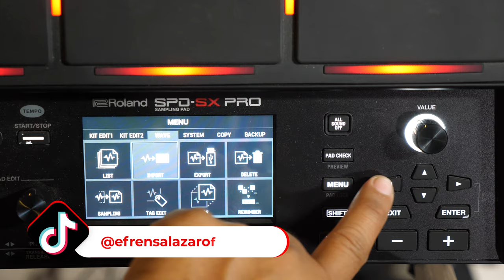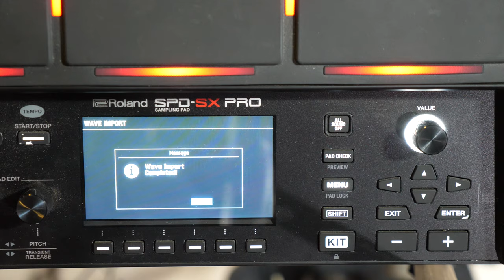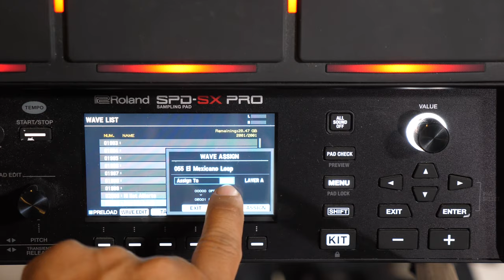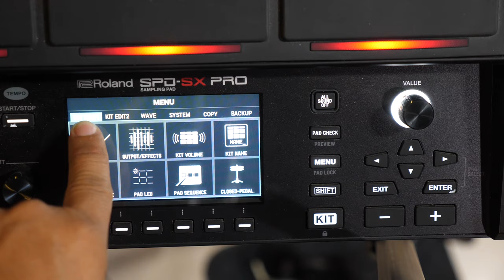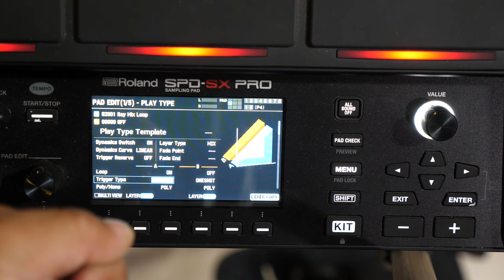COMO INSTALAR LOOPS O SECUENCIAS EN TU ROLAND SPD SX PRO